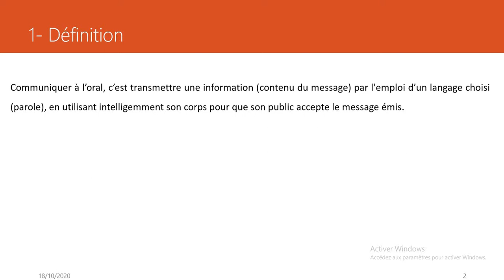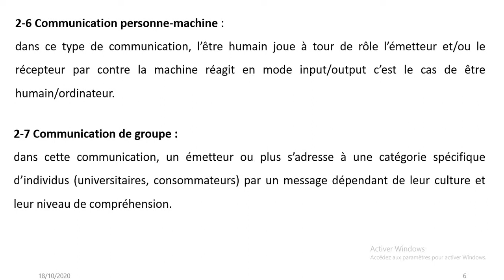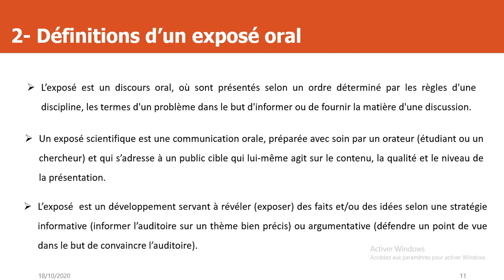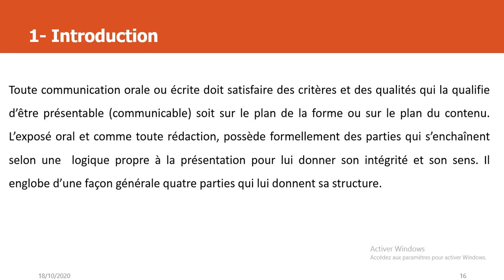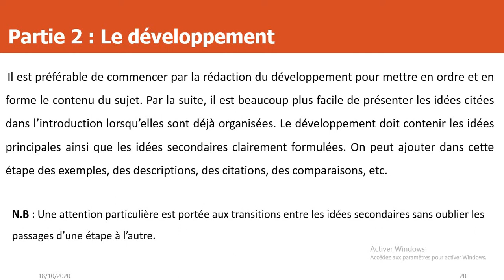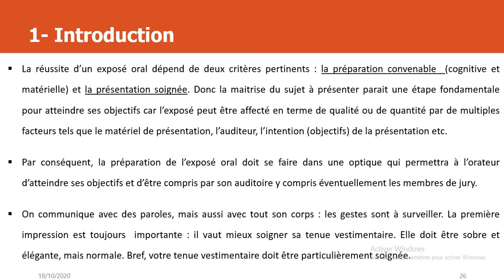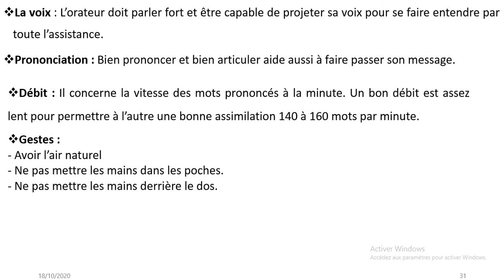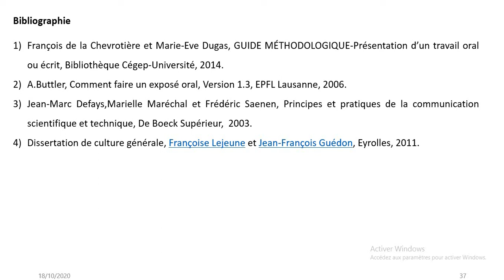Méthodologie de la présentation